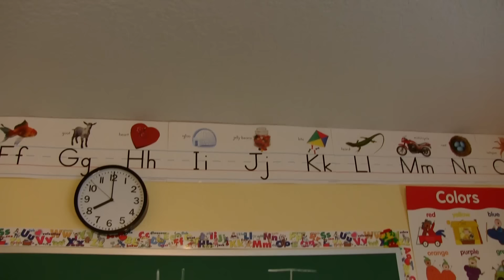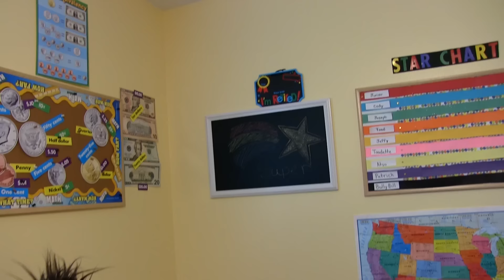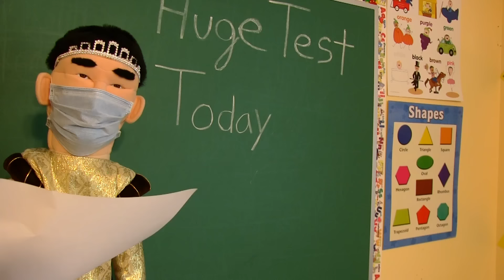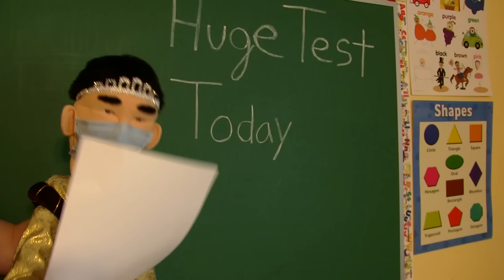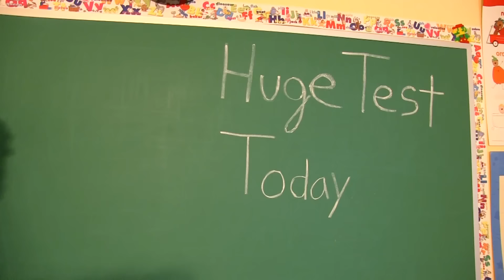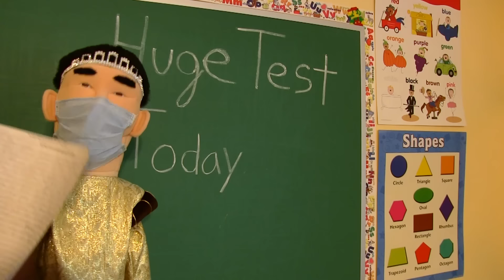SML Movie: Jeffy And Junior Skip School!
Jeffy and Junior want to go mini golf!